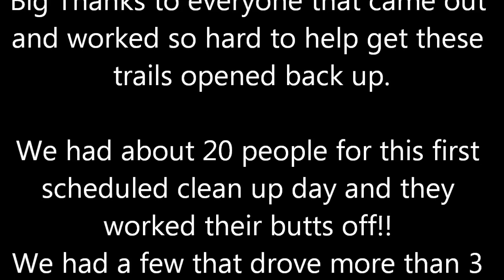Tyson Trail Clean up 5-3-2014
This was our first trail clean up day this
spring.

Last Fall a Tornado hit this area pretty
hard and did a lot of damage to our
trails.

Mr. Tyson and myself want to give a
Big Thanks to everyone that came out
and worked so hard to help get these
trails opened back up.

We had about 20 people for this first
scheduled clean up day and they
worked their butts off!!
We had a few that drove more than 3
hours to come and help with this huge
task, now that is dedication and very
much appreciated!!

We are not done yet, but we got a lot
accomplished on this first day..
Thanks to a great crew!

Ride Safe & God Bless!